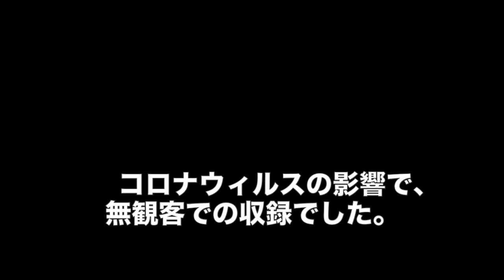歌をみんなで【荒城の月】ピアノ弾語り 歌声広場の音楽会で素敵なひと時を ねこじゃらし音楽事務所・喜多陵介が演奏しています。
みんなで歌う音楽会での演奏をお届けします。童謡・唱歌、昭和歌謡、フォークソング、シャンソン、ロシア民謡など、ピアノ弾き語りで客席の臨場感をお楽しみ下さい。